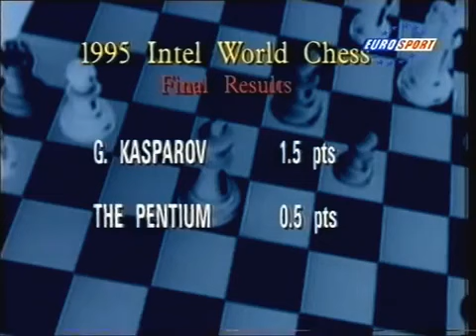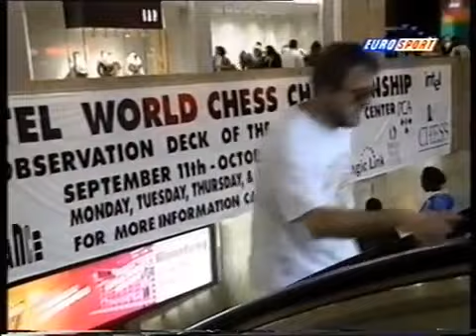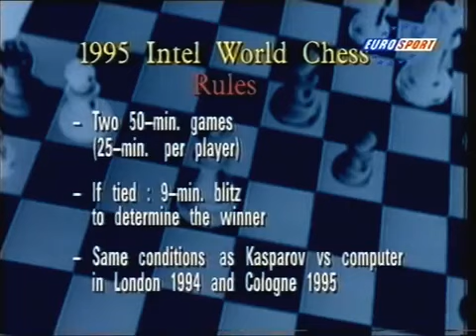First Computer to Beat Kasparov 😱 - Intel Grand Prix London 1994)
Fernsehmitschnitt, Ausstrahlung auf Eurosport 1995.

Garry Kasparov vs X3D Fritz, Man vs Machine, Game 4 Part 2 (November 2003), Chess.

Przedstawiam Wam nietypowy pojedynek szachowy, w którym to Garri Kasparow zmierzył się w 1997 roku z komputerem szachowym firmy IBM o nazwie Deep .

Fernsehaufzeichnung der Partien Nr. 5, 6, 7 und 8 (Ausstrahlung auf Eurosport, 30. September 1995). Kommentierung: Michael Schürmann, IGM Eric Lobron.